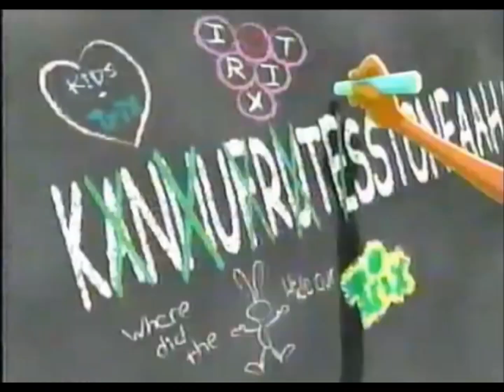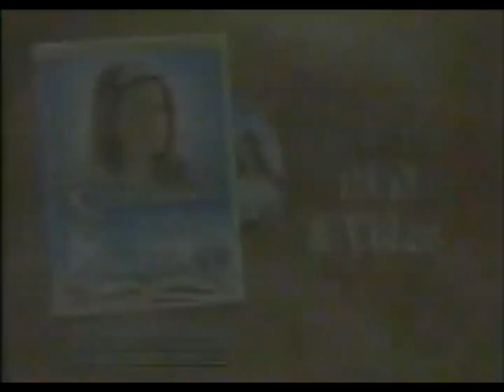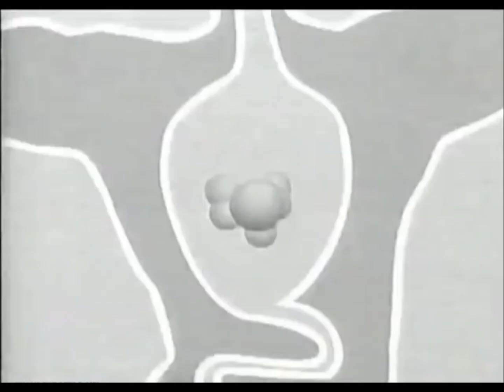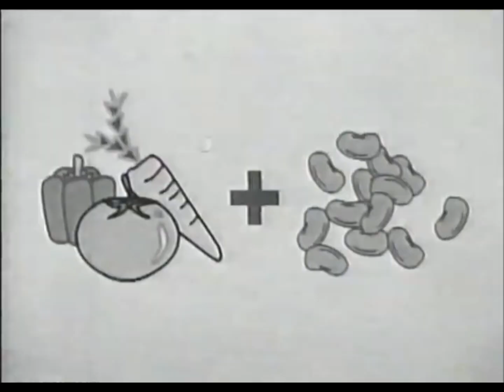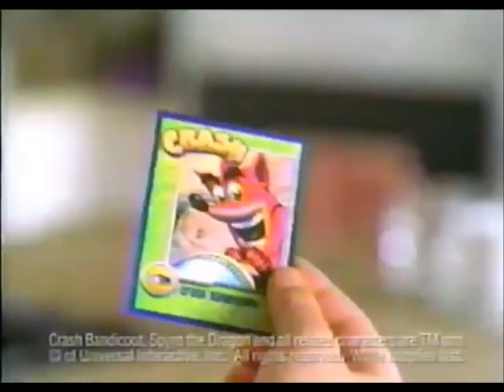Classic Tv Ads | 2004 Nickelodeon Commercials | Nostalgic Television Advertisements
A collection of commercials that aired on Nickelodeon on August 11, 2004 during episodes of Spongebob Squarepants

I upload random videos of my fish, old cartoons, and other random things I like :)

ChimeraCollectibles.myshopify.com